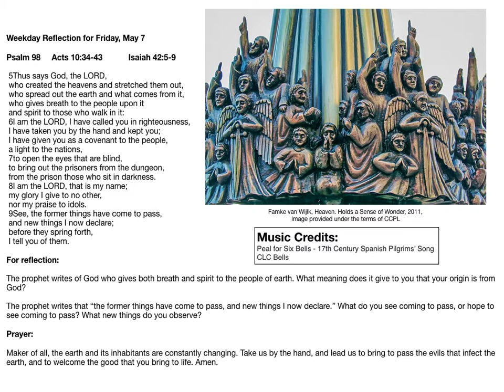Weekday Reflection for Fri 5/7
Weekday Reflections with Pastor Rebecca Bourret